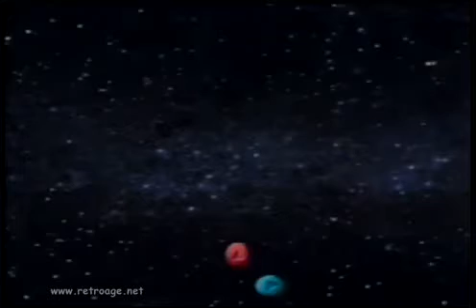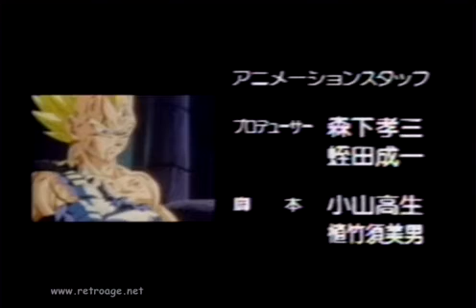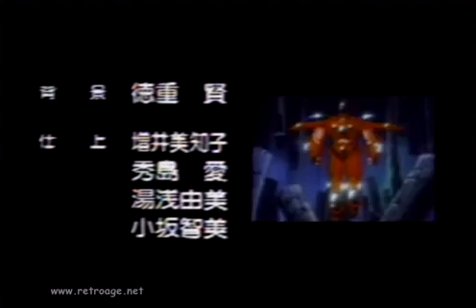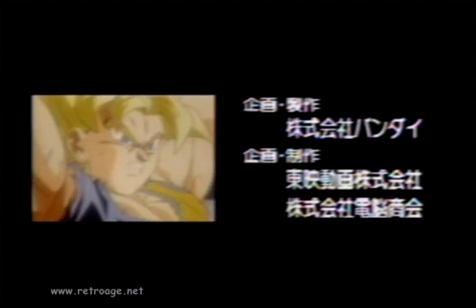Dragon Ball Z Gaiden 2 Shin Saiyajin Zetsumetsu Keikaku Uchu Hen (PD) Longplay & Ending